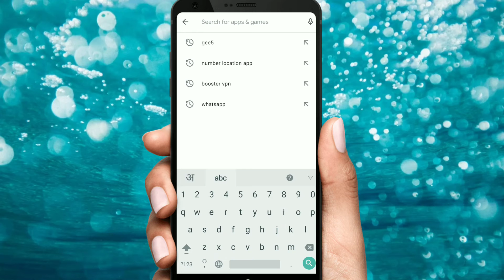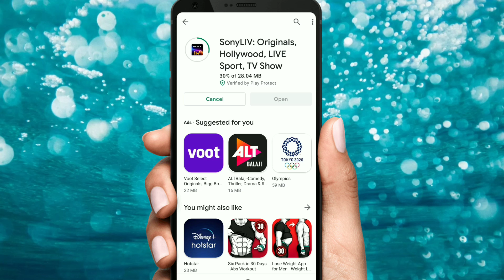Sony Liv App Kaise Download Kare !! How to Download Sony Liv App !! Sony Liv App Kaise Chalaye